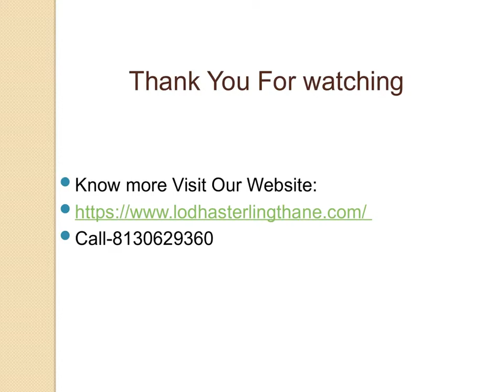Lodha Sterling Thane Number 8130629360